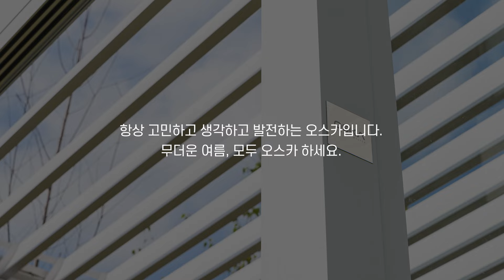[OSKA] 완벽한 야외 차양 시설을 위한 기술, OSKA IRB SYSTEM┃스카이루버 ┃ 시스템 파고라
오스카에 대하여 더욱 상세한 정보와
다양한 소식들을 전해드릴 ABOUT OSKA!

어바웃 오스카의 일곱번째 이야기는
지난 상반기 오스카에서 새롭게 선보인 기술, IRB 입니다✨

거의 한달넘게 비가 왔다가 안왔다가 하는
오락가락 하는 날씨가 반복되었는데요.

일반적인 비가 오는 날에는 전혀 문제가 없지만
장마나 태풍때와 같은 강한 바람이 동반된 날씨에도
아무런 걱정없이 시스템 파고라 아래에서
야외 활동을 즐길 수 있는 OSKA IRB SYSTEM을 소개합니다👏

[편리한 견적내기 기능이 추가된 오스카 홈페이지]

[상담번호]
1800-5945